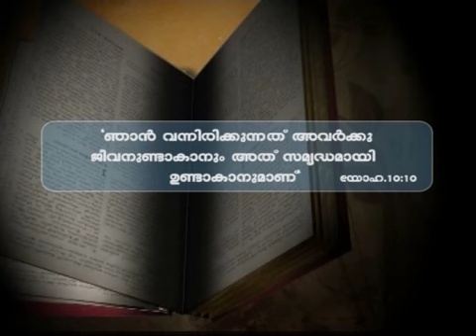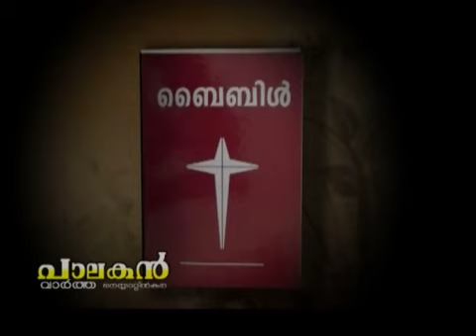Palakan Ash Wednesday Fr Shaimon IVde.mp4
Nta Diocese News